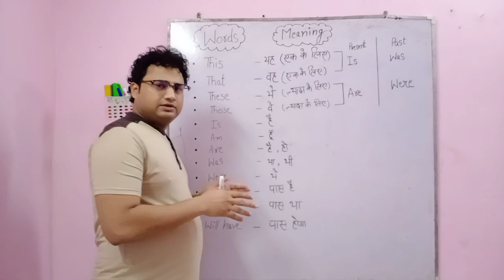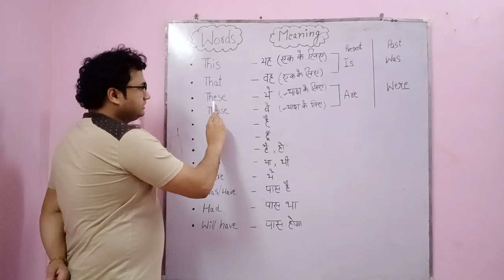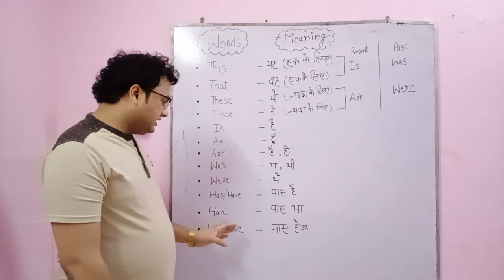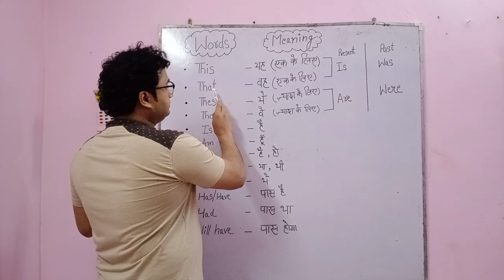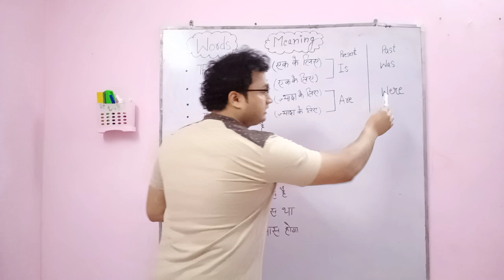Basic Words Meaning : 1-Minute English Speaking । Learn English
Basic Words Meaning,1-Minute English Speaking । Learn English Words meaning bahut hi zrori hai agr ap English sikhna chahte hai... Bina words meaning ke English sikhna( impossible)